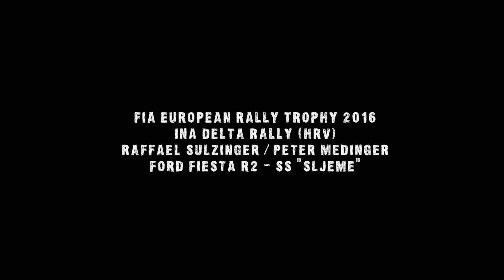INA Delta Rally 2016 | Sulzinger/Medinger | Fiesta R2 - SS Sljeme I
FIA European Rally Trophy 2016 - Central
INA Delta Rally Zagreb/Croatia
Raffael Sulzinger / Peter Medinger
Ford Fiesta R2 - Special Stage Sljeme I